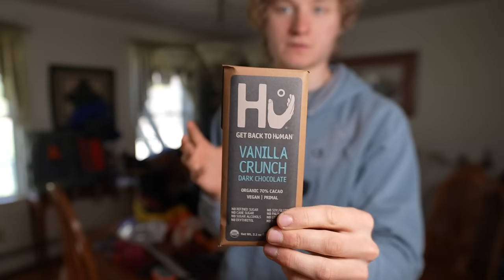All of my gear to climb Mount Everest ($20,000+)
Breakdown of all my gear and equipment to climb everest.